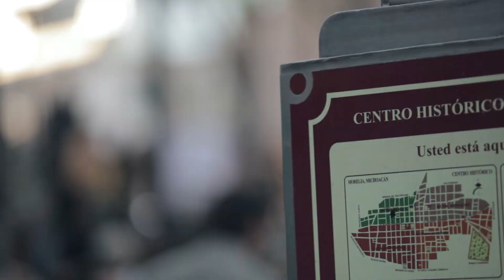Video Promocional de Morelia 2016